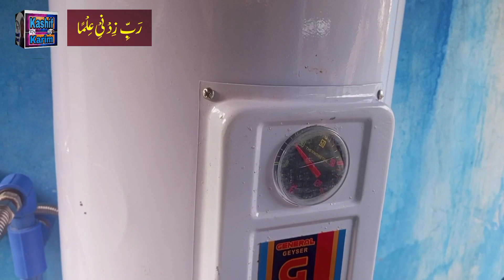Electric gizar heating problems solution||گیزرپانی گرم کرنے میں تاخیرکیوںکرتاہے||Urdu/Hindi.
__ ___In this video you watch and learn___.
Electric gizar heating problems solution.
Thrmostate of gizar setting.
For more intresting videoes
*For more  videos visit these links*